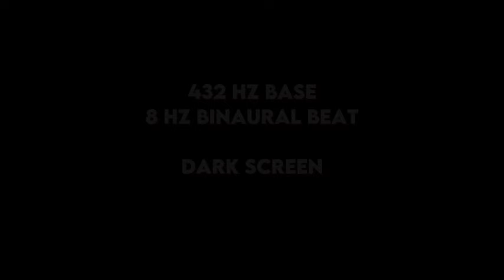Astral Project, 432 Hz Deep Lucid Dreaming Sleep Music, 8 Hz Binaural Beat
Embark on an ethereal journey into the astral realm with our latest video, "Astral Project, 432 Hz Deep Lucid Dreaming Sleep Music, 8 Hz Binaural Beat." In this immersive experience, we invite you to explore the depths of your consciousness and unlock the door to boundless possibilities in the astral plane.

At the heart of this meditation lies the transformative power of sound and vibration. Tuned to the sacred frequency of 432 Hz, known for its resonance with the natural rhythms of the universe, our music serves as a gateway to the astral realm, facilitating deep relaxation, heightened awareness, and profound states of lucid dreaming.

As you immerse yourself in the soothing sounds of 432 Hz music, coupled with the gentle pulsations of an 8 Hz binaural beat, allow yourself to surrender to the flow of consciousness and expand your awareness beyond the confines of the physical body. Whether you're a seasoned traveler of the astral plane or just beginning to explore the depths of lucid dreaming, this meditation offers a safe and supportive space for you to journey beyond the limitations of ordinary reality.

The title "Astral Project" speaks to the intention behind this meditation - to facilitate astral projection and exploration of the astral realm. By entraining your brainwaves to the frequency of 8 Hz, the gateway to the theta state associated with deep relaxation and heightened intuition, this meditation primes your mind for astral travel and lucid dreaming experiences.

Through the power of intention and resonance, this meditation has the potential to guide you into the astral realm, where you can explore alternate dimensions, communicate with higher beings, and gain insights into the nature of reality. Whether you're seeking spiritual guidance, creative inspiration, or personal growth, this video offers a powerful tool for astral projection and lucid dreaming.

As you drift into a state of deep relaxation, allow yourself to surrender to the limitless possibilities of the astral plane. Whether you're flying through the cosmos, exploring exotic landscapes, or communing with celestial beings, may this meditation serve as a portal to the mysteries of the universe and a catalyst for profound spiritual transformation.

So, take a deep breath, relax, and allow yourself to be carried away on a journey of astral exploration and lucid dreaming. May the soothing sounds of 432 Hz music and the gentle pulsations of an 8 Hz binaural beat guide you into the depths of your subconscious mind, where dreams become reality and the astral realm awaits your discovery.